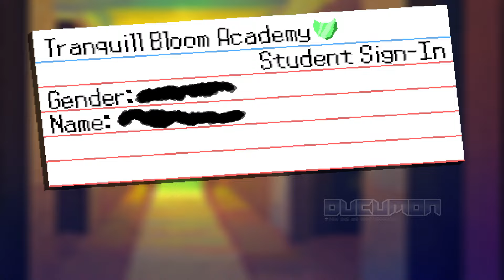Pokemon Abstract - Fully Open World Fan-made Game has new fakemon, new mega forms, and new story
Pokemon Abstract is a Fan-made Game by Nandthesword. - Ducumon

Read the description to get links and download at 🤜READ MORE!

You can have a fully open world region with new fakemon, new mega forms, Wild Areas, Settlements, and new story in a new region.

00:00 - Opening
00:09 - Details of this game
00:39 - Ads
01:01 - Gameplay
11:22 - Ending